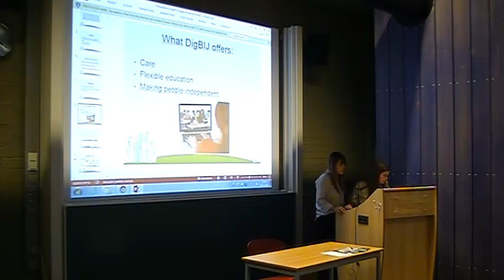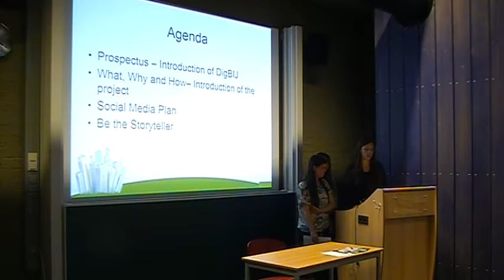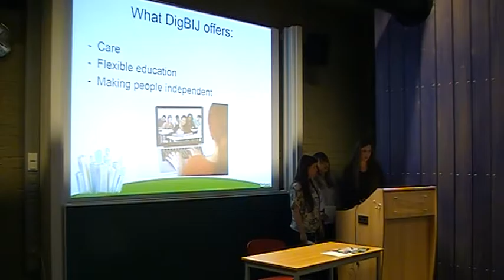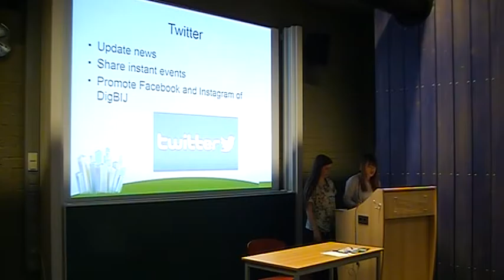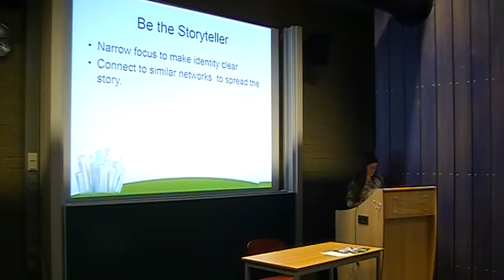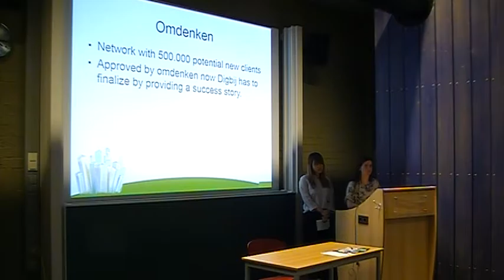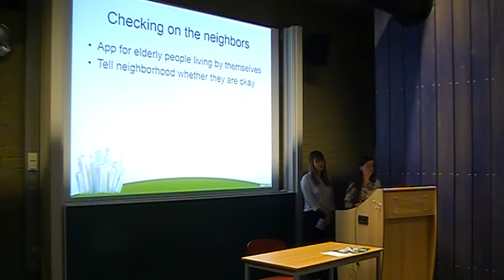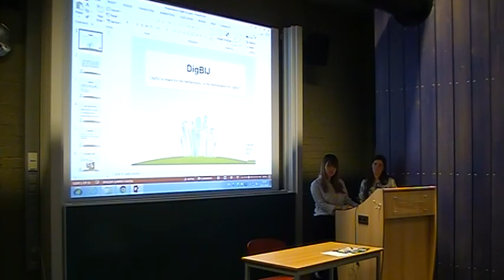DigBIJ (May 2016)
Presentation by Tilburg University Language Center students about the DigBIJ case.